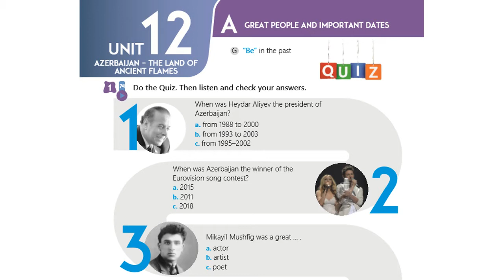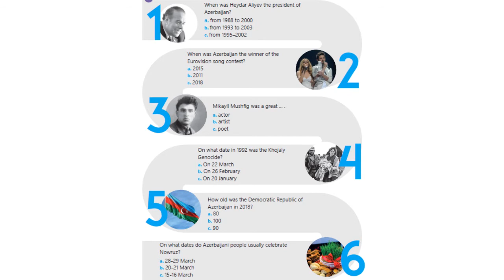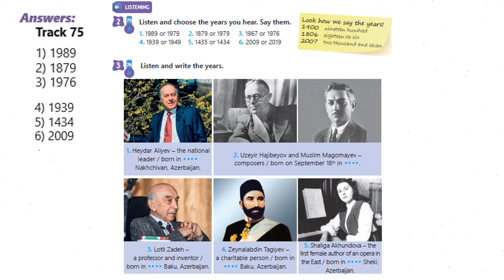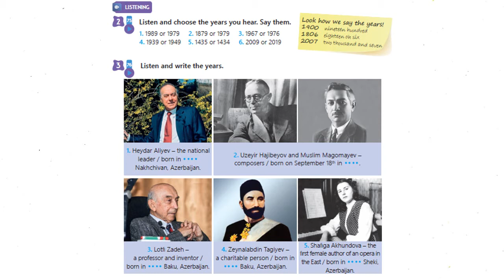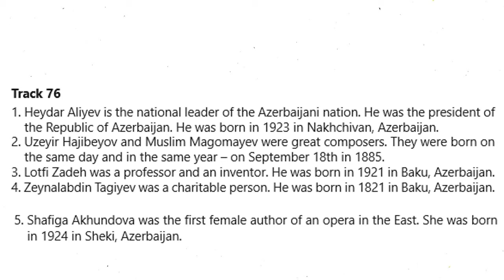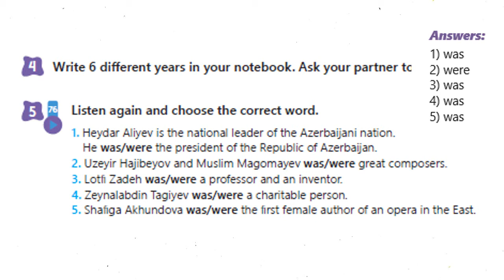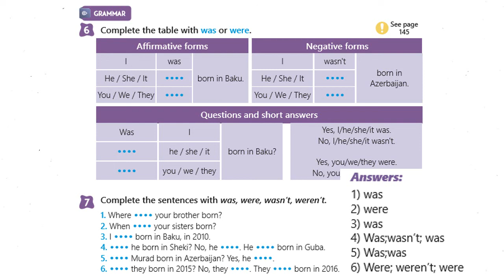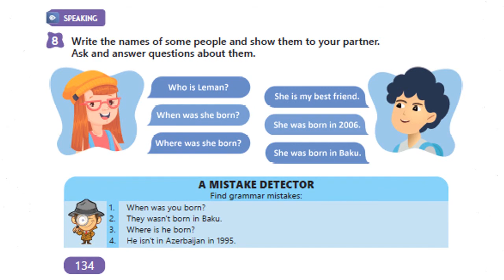5 ci sinif Ingilis dili Unit 12 A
Videonu bəyəndinizsə kanalımıza abunə olmağı unutmayın. Digər videolarımız üçün izləmədə qalın.